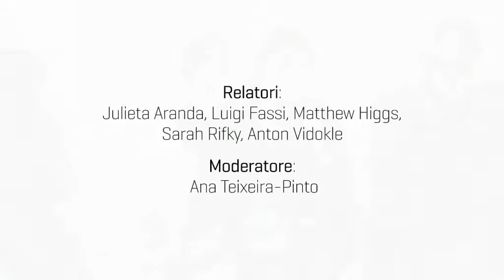ARTISSIMA ART QUESTIONS - Surviving or Compromising?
Artissima 19 - Oval, Torino

11 Novembre 2012 - Meeting Point

ARTISSIMA ART QUESTIONS
Surviving or Compromising?
(New) Possible Responsibilities of the Independent Art Spaces.

Relatori: Julieta Aranda, artista e cofondatrice e-Flux, New York; Luigi Fassi, visual art curator, SteirischerHerbst, Graz, Austria; Matthew Higgs, direttore White Columns, New York; Sarah Rifky, curatrice indipendente; Anton Vidokle, artista, founder & director e-flux, New York.
Moderatore: Ana Teixeira-Pinto, curatrice indipendente.